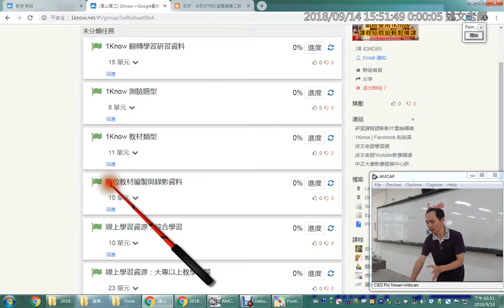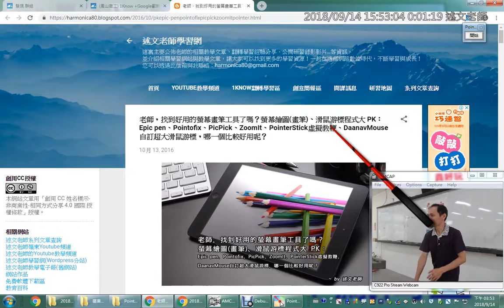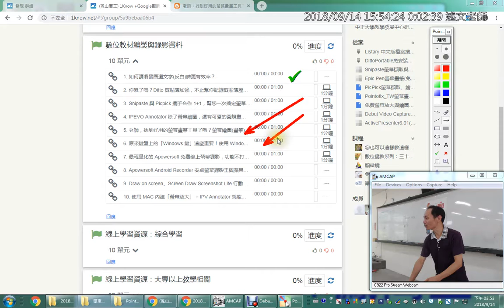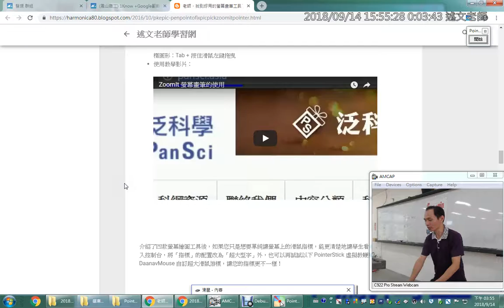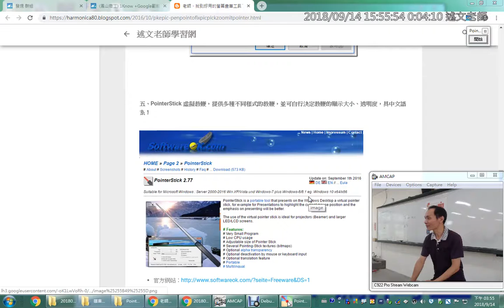07：螢幕畫筆介紹